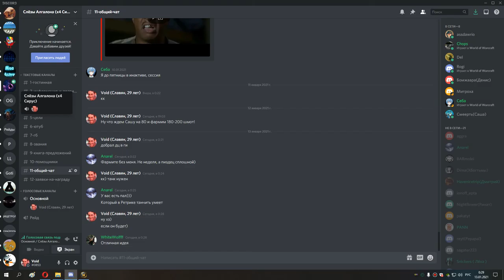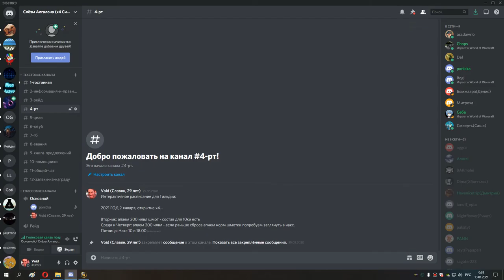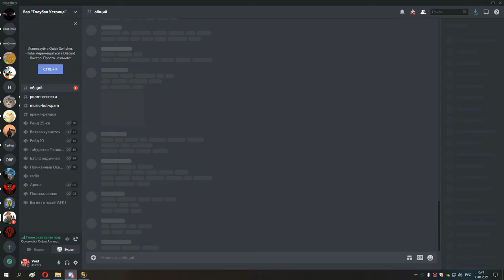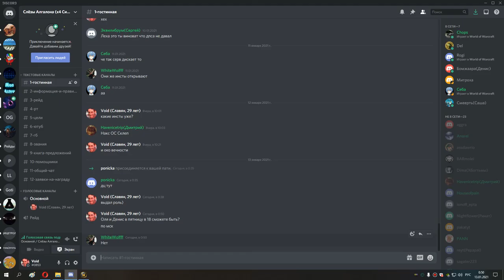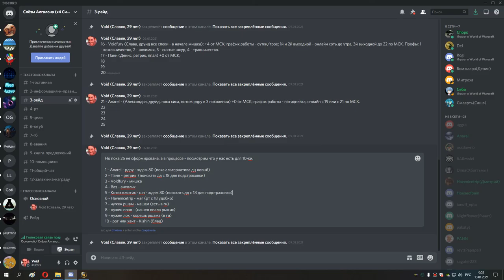66 когда же рейды как только так сразу